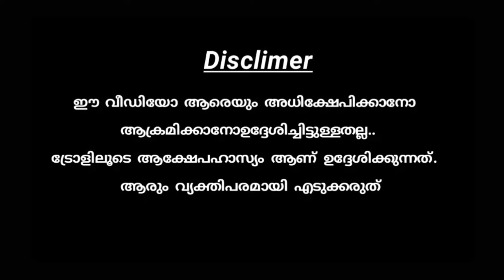അഭിനയ കുലപതി ഫുക്രു സെർ || Fukru new troll video 2019 || Abhinand santhosh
Edit : Abhinand santhosh